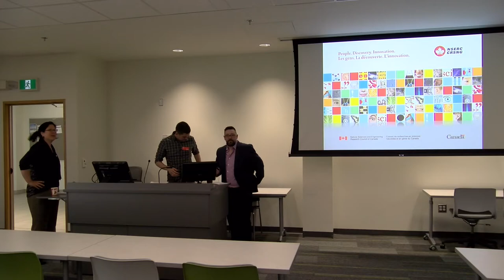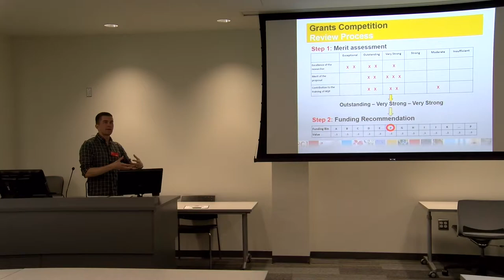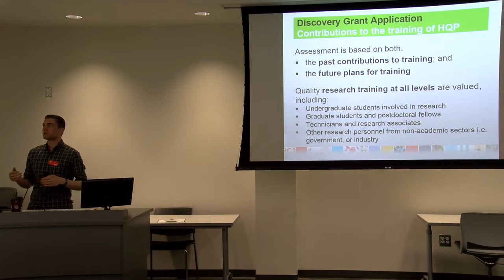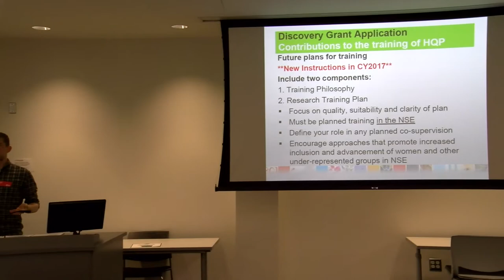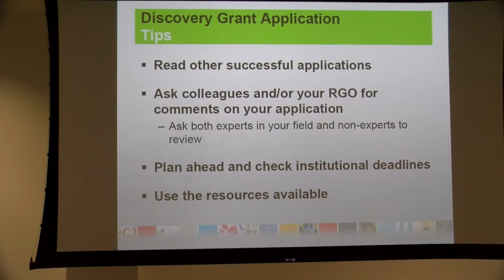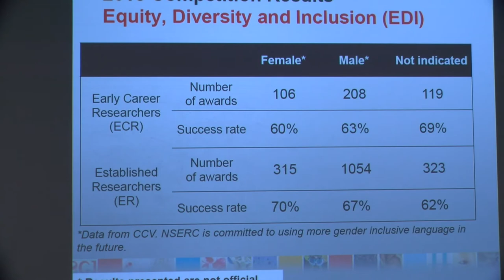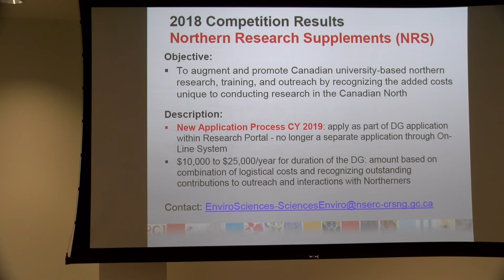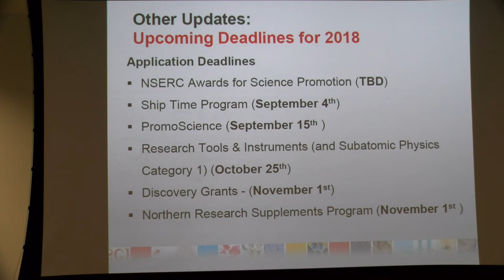NSERC Led Information Session - June 2018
On June 13th, Dalhousie hosted representatives from NSERC, who led an information session that highlighted news and developments at NSERC. They also presented an overview of the 2018 Discovery Grants competition results and provided future applicants with some useful tips. The session allowed researchers to ask NSERC questions directly about their various programs.

Location: Collaborative Health Education Building (CHEB), Room C150, Main Floor

Presenters: NSERC - Philip Bale, Program Officer for the Physics Evaluation Group (1505) & Rawni Sharp, Team Leader, Environmental Sciences.

Organized by Dalhousie Research Services